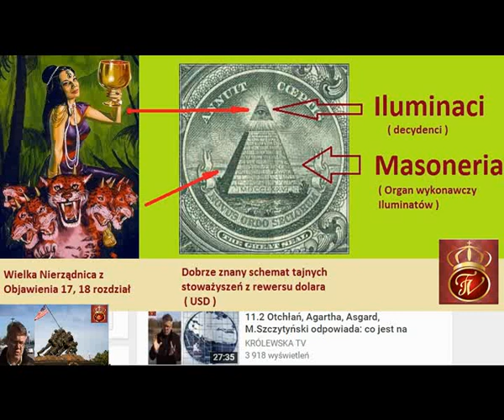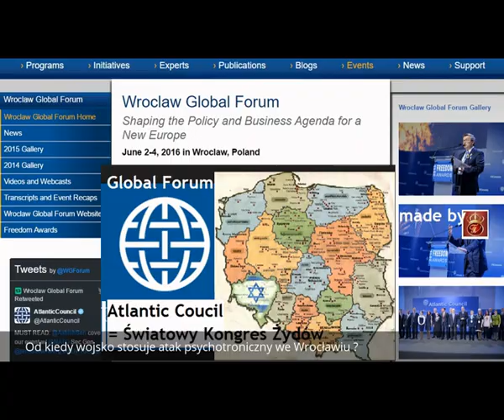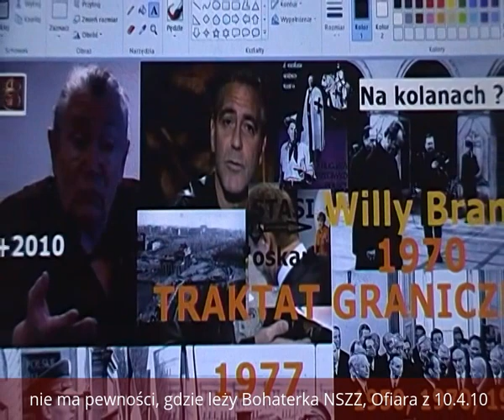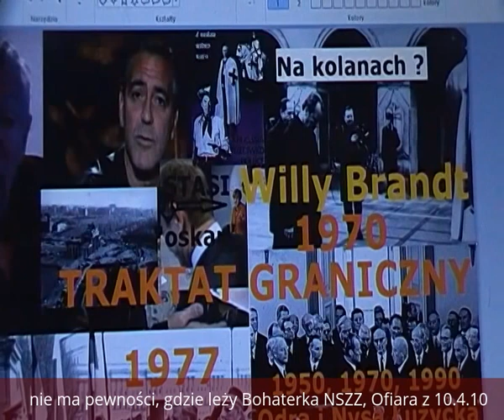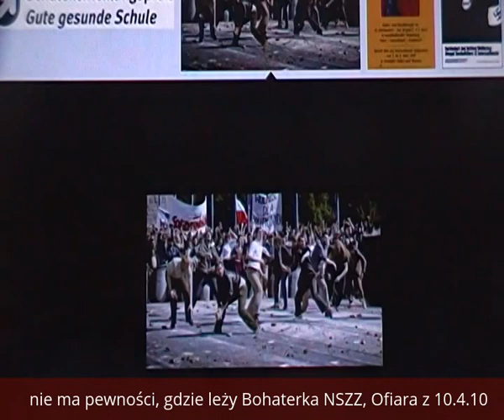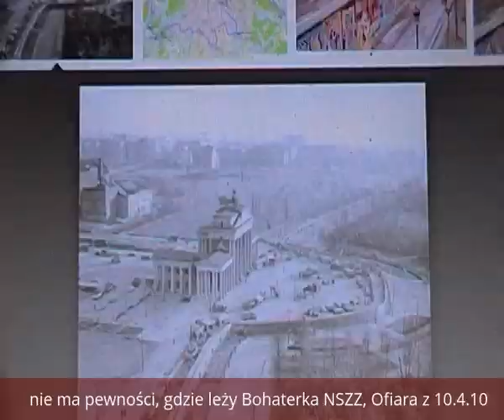Nie pozwolimy usunąć słowa POLSKA z mapy Europy i świata. c.d.n.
Polacy mają prawo wiedzieć !

Przedstawiamy Państwu kolejny film dokumentalny KRÓLEWSKA TV, utrzymany w stylu "pogadanki", wolnej Polaków rozmowy, w którym osoby przy okrągłym stoliku we Wrocławiu mówią własne zdanie.
Udział biorą:
Ekspert niebocentryzmu polskiego, mgr inżynier nadzoru Mariusz Szczytyński
i Marszałek Sejmiku Ziemskiego Prowincji Wrocławskiej Beata Andrejas w stanie spoczynku, prawnik, legalista przywrócenia ciągłości państwa polskiego z 2 RP, która tylko pozornie w 1990 na Zamku Królewskim w Warszawie została odtworzona, a winny temu jest L'Walesa i jego doradcy.
Prosimy nie mylić z granicami 2 RP, które w Wersalu Polsce zostały przez niemiecko-brytyjskich żydów narzucone, a Roman Dmowski z nimi do Polski przyjechał. Brak Traktatu Pokojowego 71 lat po 2 WŚ także jest antypolskością ! O tym zrobiliła KRTV już kilka filmów, ale jak na razie nie ma żadnej dyskusji w Polsce, na świecie, ani w KE na ten temat. Położenie Berlina w bezpośredniej bliskości do Odry i przeniesienie stolicy RFN do słowiańskiego miasta bez wiedzy i zgody Polski uważamy za tragiczny w skutkach błąd żydowskich szefów MSZ i traktujemy jak zdrady racji stanu. Np. za to Skubiszewski pochowany został koło oszusta Kaczorowskiego w świątyni Opatrzności.

ekskluzywny montaż materiałów archiwalnych KRTV 2016, Wrocław